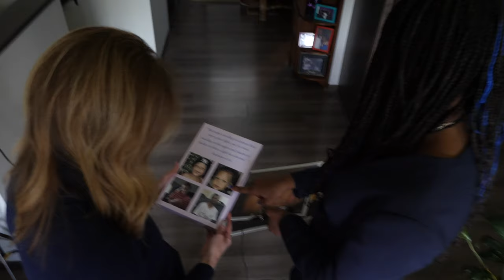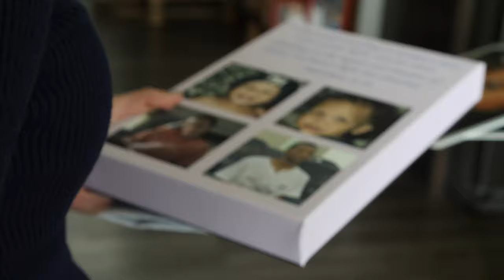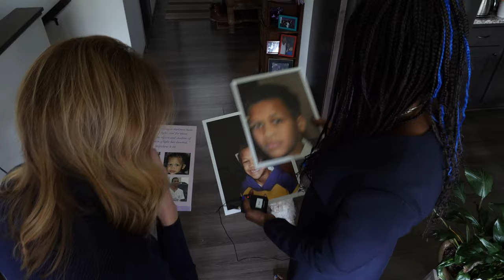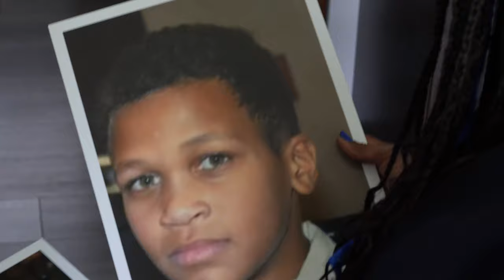Organ Donation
Dr. Rolanda Schmidt talks about her 18-year-old son, Giovanni, dying by suicide in October of 2019. He became an organ donor when he received his driver's license, and gave the gift of life after his death.